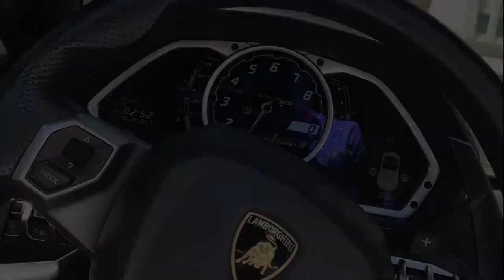The Game's Cars ★ 2017